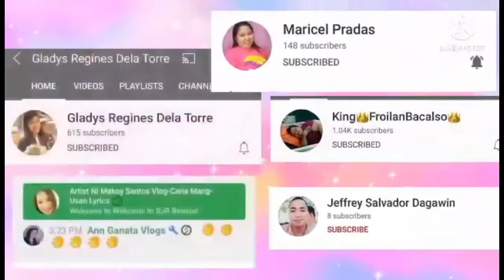THAK YOU TO MY LOYAL MEMBERS. IF YOU'RE NOT A MEMBER YET, MAKE SURE TO BE ONE